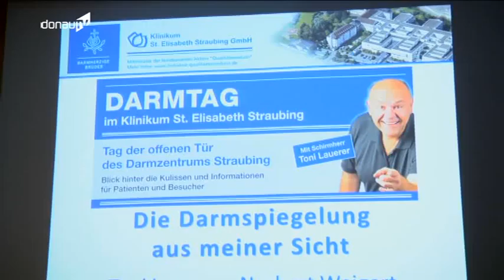Darmtag 2013 im Klinikum St. Elisabeth Straubing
Das Darmzentrum Straubing am Klinikum St. Elisabeth gestaltete am Montag einen beeindruckenden Darmtag mit vielen Medizinern und Toni Lauerer der über seine Darmspiegelung im Klinikum die „nackte" Wahrheit berichtete.
Nach einer kurzen Begrüßung der sehr zahlreich erschienen Gäste durch Klinikum-Geschäftsführer Dr. Christoph Scheu und AOK-Direktor Georg Kagermeier ging das Wort weiter an Prof. Dr. Norbert Weigert, auf dessen Schultern die Organisation diese Darmtages ruhte. Prof. Dr. Weigert sprach über moderne Tumorbehandlung mit Operation, Chemo- und Strahlentherapie sowie Intervention anhand der Individualität eines Patienten, wie sie im Darmzentrum zur Anwendung kommt. Der Mediziner ging auf die Vorbehandlung, die Heilung, die Nachbehandlung und die Linderung ein.